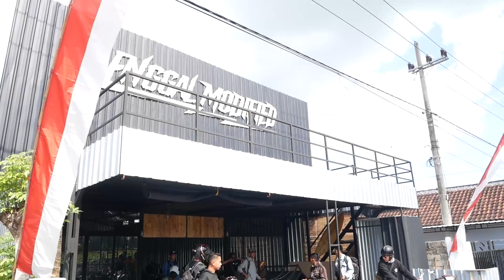RIDING BARENG TEAM ENGGAL MODIFIED KE PULAU MERAH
"MALU BERTANYA SESAT DI BENGKEL"